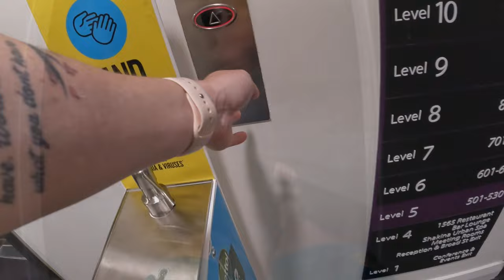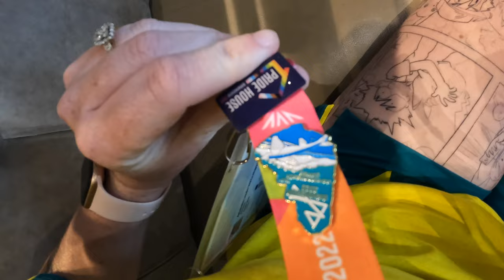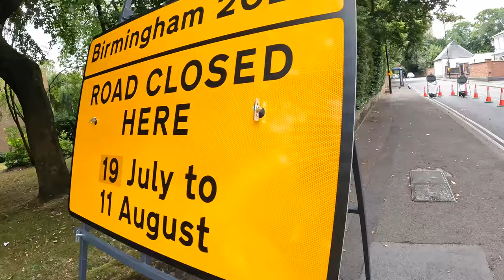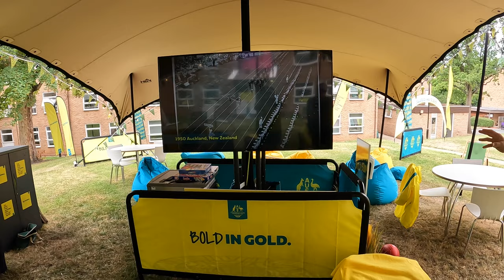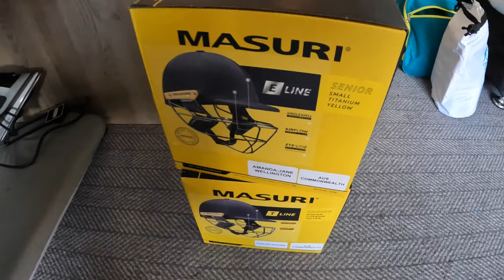Birmingham 2022 Commonwealth Games | Vlog Ep 3 - Village Tour With Anna Meares & Playing Uniform!